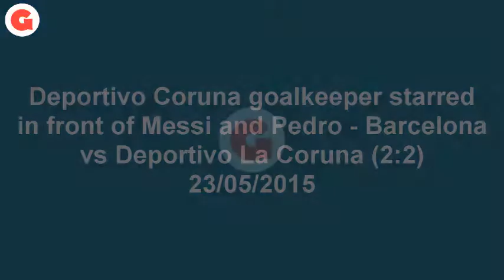Deportivo Coruna goalkeeper starred in front of Messi and Pedro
Deportivo Coruna goalkeeper starred in front of Messi and Pedro - Barcelona vs Deportivo La Coruna (2:2) 23/05/2015

Gokilmedia Project is a channel for entertainment and news around the latest news is again trending topic.
Hopefully I can give useful for you all and can give you stomach mengkocok entertainment. still suport us so that we can provide the best future.

Tags : Gokilmedia Project "MotoGP" "Highlight Motogp" "motogp 2015" "liga champion" uefa "taylor swift" "calvin harris" "the entertaiment news" "news update" "football news" "trick soccer"

For other information can be found through social media account following:

BBM: 5217E603